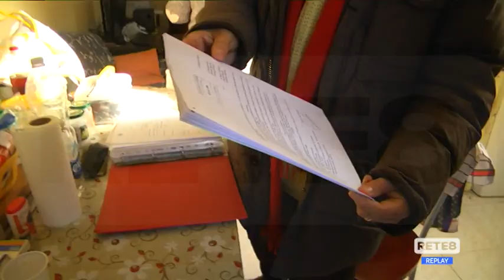Pescara - Graduatorie ferme da un decennio